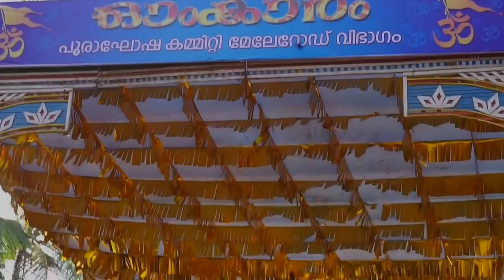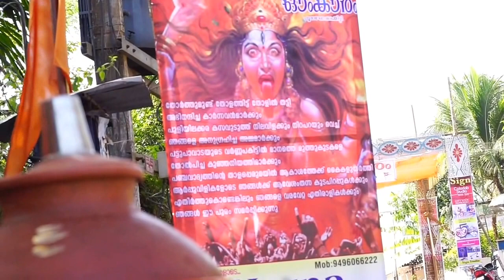Kumbalangad Kurumakavu pooram 2015 Om Karam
Kumbalangad Kurumakavu pooram 2015 Om Karam at Wadakkanchery - Thrissur